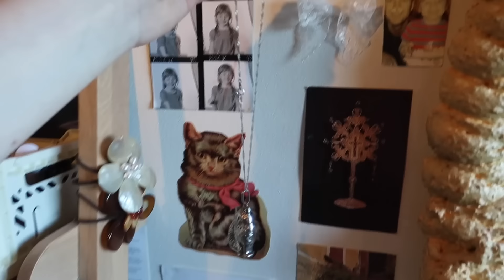VI BYTTER STIL...IGEN! - Hår, tøj og makeup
{ Elsker genbrug, kreative ting og planter

VIDEO INFO
{ Kamera: Canon EOS 90D
{ vlogging kamera: canon powershot g7 x mark ii
{ Redigerings program: Imovie på Macbook
{ Mikrofon: Fra Røde

LOVE YOU